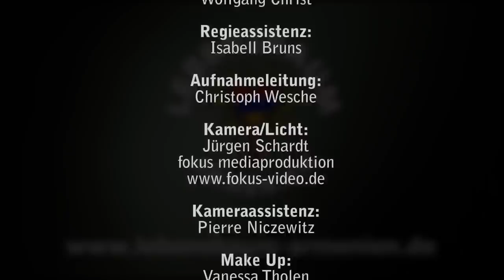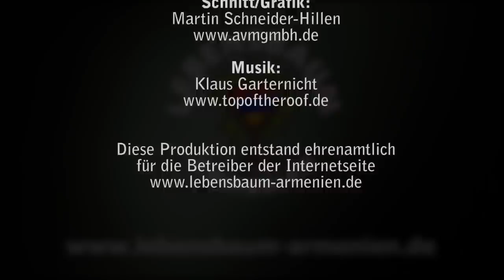Susi Kentikian bittet um 12€ Spende für Armenienhilfe - Helfen Sie mit! Filmproduktion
Sie hat die Schirmherrschaft über das Projekt „Lebensbaum für Armenien" übernommen. Der gleichnamige gemeinnützige Verein hat es sich zum Ziel gesetzt, durch die Anlage von Walnussplantagen eine dauerhafte Existenzgrundlage für bis zu 200 armenischen Familien zu schaffen, behinderte Kinder zu unterstützen und soziale Einrichtungen zu fördern. „Lebensbaum für Armenien" soll als Vorzeigeprojekt armenischer und deutscher Partner nicht nur „Hilfe zur Selbsthilfe" bieten, sondern Impulse für mehr unternehmerische Engagements setzen. Kernelemente einer Kommunikationskampagne sind zwei Videos, die via YouTube, Website und sozialer Netzwerke weltweit verbreitet werden.

Diese Produktion entstand ehrenamtlich unter der Mitwirkung folgender Firmen und Einzelpersonen:

Idee & Konzept:
Madaus, Licht + Vernier
Werbeagentur GmbH

Storyboard/Regie:
Wolfgang Christ

Regieassistenz:
Isabell Bruns

Aufnahmeleitung:
Christoph Wesche

Kamera/Licht:
Jürgen Schardt
fokus mediaproduktion

Kameraassistenz:
Pierre Niczewitz

Make Up:
Vanessa Tholen

Schnitt/Grafik:
Martin Schneider-Hillen